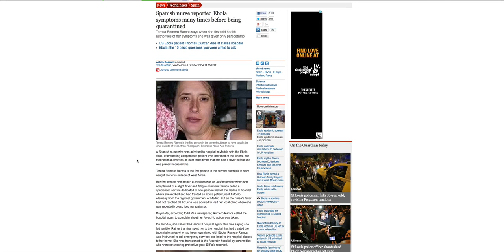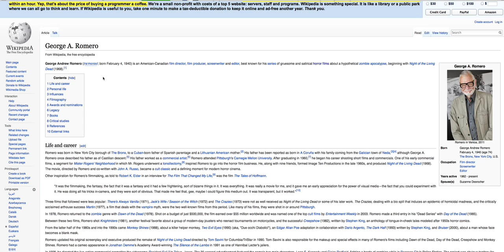Ebola Name Game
The lie is told in the Names